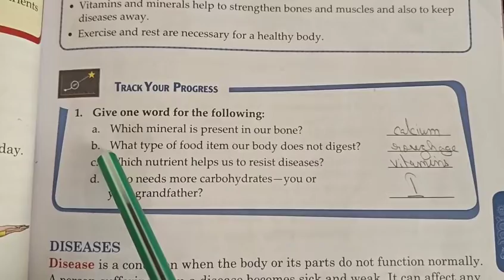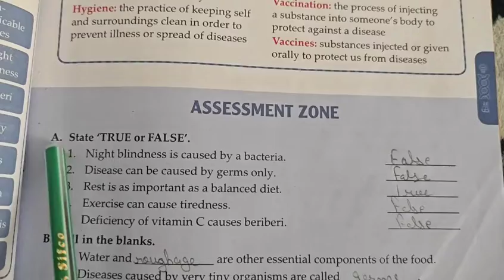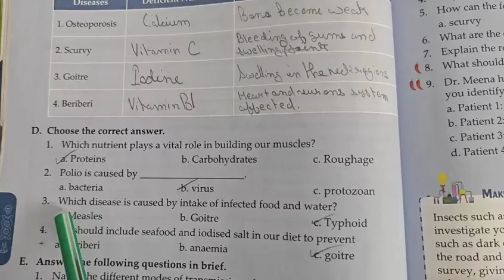Ch-5 Good Health (Class-5) Universal Science [St. Joseph covent School] CBSE